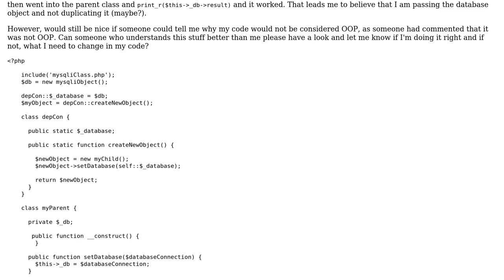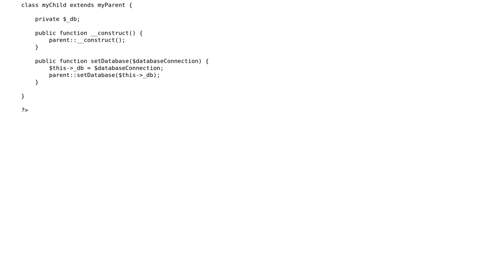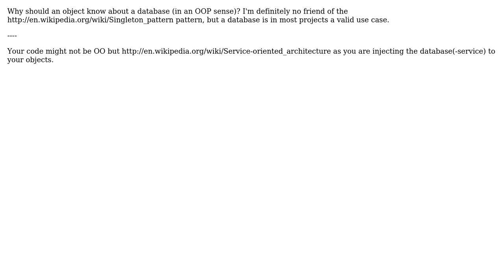Code Review: Using a dependency container to load a parent/child class (2 Solutions!!)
Code Review: Using a dependency container to load a parent/child class

With thanks & praise to God, and with thanks to the many people who have made this project possible! | Content (except music & images) licensed under CC BY-SA | Music | Images & others | With thanks to user Winston Ewert user mheinzerling user Jamal user Brian Patterson and the Stack Exchange Network Trademarks are property of their respective owners. You are responsible for your own actions.